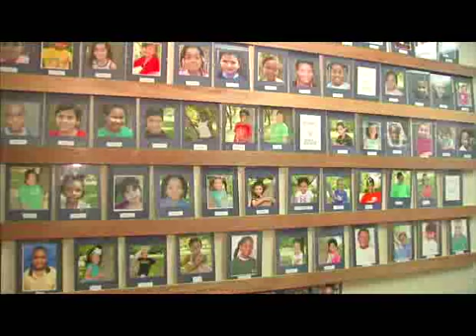Memorial fund for late Notre Dame student helps low-income students attend college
Declan Sullivan was following his passion for football and photography when he took a job videotaping football practice for the Fighting Irish.